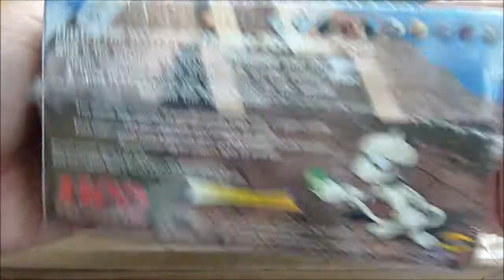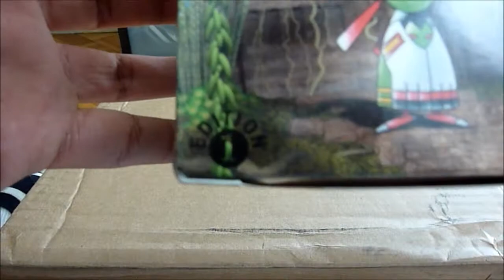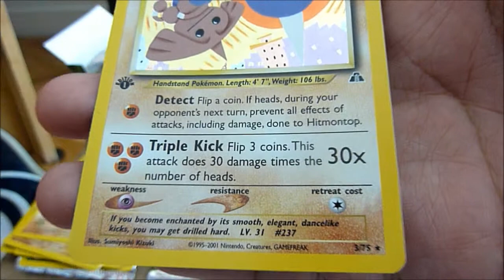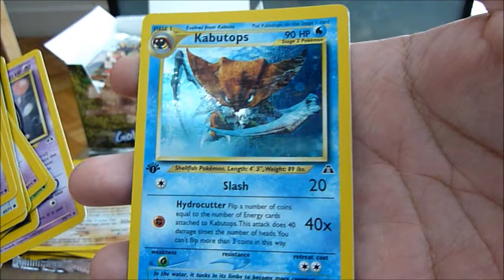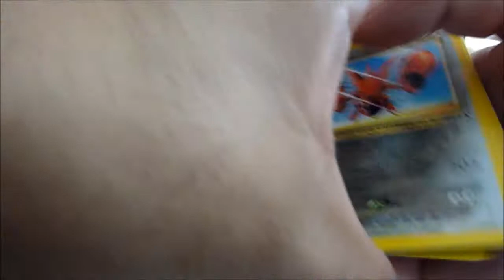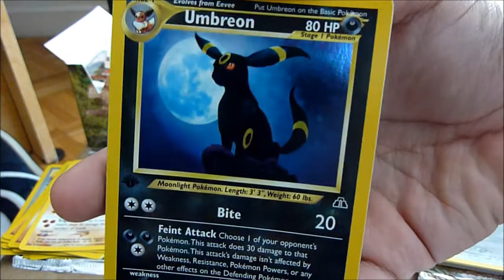[Part 5]Pokemon Neo Discovery 1st Edition Booster Box Unboxing! HD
Me unboxing the Pokemon Neo Discovery 1st Edition Booster Box unboxing packs. Have fun watching!